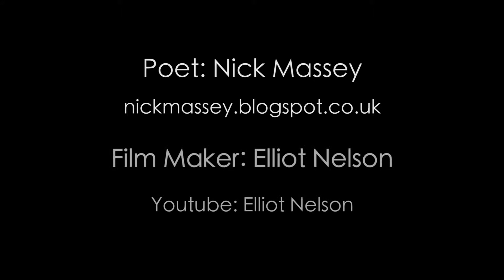Great Britain by Nick Massey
At the Ilkley Literature Festival's "Poetry in the City" weekend, a dear friend of mine, Nick Massey, competed admirably at the poetry slam held in Bradford's City Park.

This is his second poem of the slam, "Great Britain," getting our country on the floor and giving it a tickle.